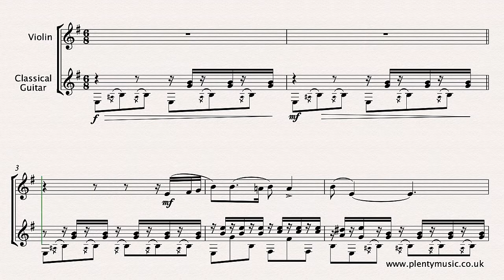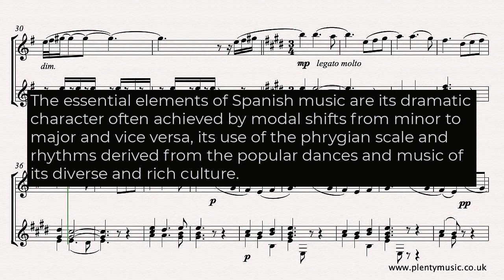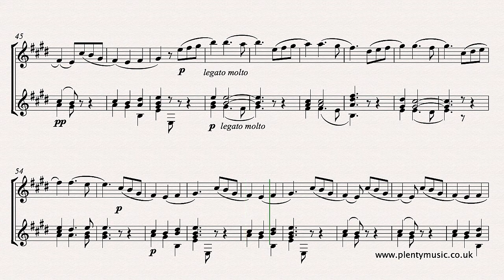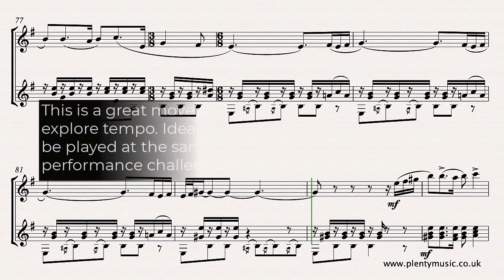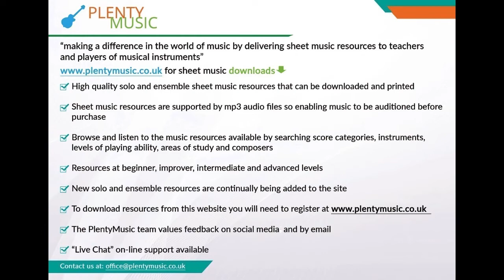Granados E. | Spanish Dance No.5 (Andaluza) arranged violin and classical guitar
SpanishDance No.5 by Granados in an intermediate level arrangement from PlentyMusic for violin with classicalguitar accompaniment. This popular movement dates from 1890 while use of the phyrgian scale helps gives it a Spanish identity. Improve music practice routines using PlentyMusic sheet music and accompaniment downloads.

Tempo
The tempo indication given by the composer in the original piano score is Andantino, quasi Allegretto indicating a pulse of slightly more than a walking pace with the middle section marked Andante. These markings possibly suggest the music should be played at a faster tempo than demonstrated in the video score which plays back at a tempo of 50|100|50 beats to the minute. The first and last section are in 6/8 time whilst the Andante B section is in 3/4 time. The slowing downs at the end of phrases and the return to a tempo or tempo primo are not indicated or marked in the music score although they are an important and necessary aspect of any performance as is the use of tempo rubato. Pauses which are often introduced in a performance also are not indicated in the accompaniments and realisations. This is a great movement for instrumental players to explore tempo. Ideally the first and last section should also be played at the same tempo adding an additional performance challenge.

Accompaniments
Both piano and guitar accompaniments are available playing at 47|94|47, 50 |100|50 and 53|106|53 beats to the minute enabling musicians to prepare for auditions, concerts, examinations  or even go busking!  The beat is a dotted quarter note or crotchet in the first and last section and a quarter note or crotchet in the middle section.

Notation
An oboe part is appended to the full score which is available as a pdf. There is much detail in the score and some tonal ambiguities are created with the use of chromatic and ornamental notes. Representing the Spanish musical elements in the staff notation system is a challenge and clearly some comprises are needed particularly in respect to the notation of scales, harmonic colour, dynamics, tempo and ornamentation. The essential elements of Spanish music are its dramatic character often achieved by modal shifts from minor to major and vice versa, the use of the phrygian scale and rhythms derived from the popular dance rhythms of its diverse and rich culture. When music that identifies with a country or region is presented in a notated music score there are comprises to be made in respect to representing the musical elements. The music editor always suggests listening to performances of music to have an understanding particularly of contemporary practice.